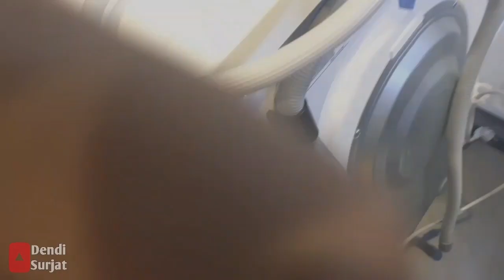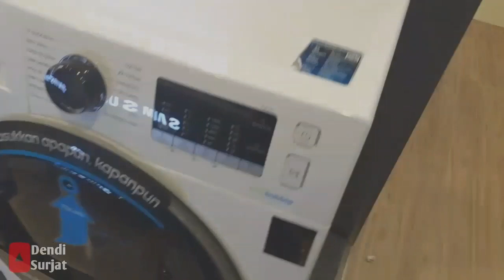Cara instal mesin cuci front loading || semua merk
By dendi surjat : tutorial cara pasang atau instalasi mesin cuci bukaan depan atau front loading semua merk. Samsung/LG/sharp/sanken/electrolux/akari/midea/polytron/denpoo